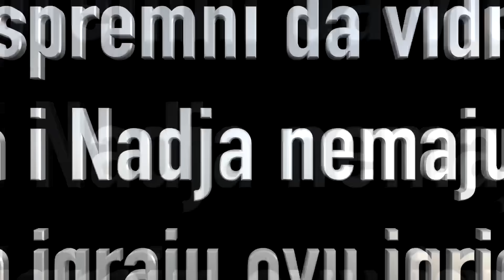Bubble struggle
Ako vam se dopao video obavezno ga lajkujte, mnogo nam znaci hvala puno!

Slobodno lajkujte, komentarisite, ostavite nam predloge i obavezno se prijavite na nas kanal!

Pratite nas!